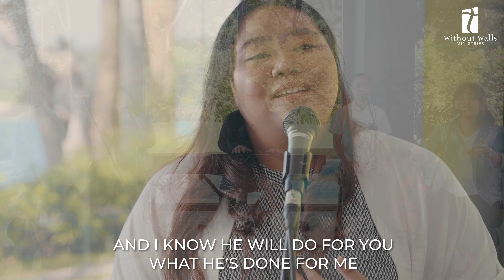What He's Done - Martha Munizzi (cover by Without Walls Ministries)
Without Walls Ministries does not claim any right over the song used in this video.